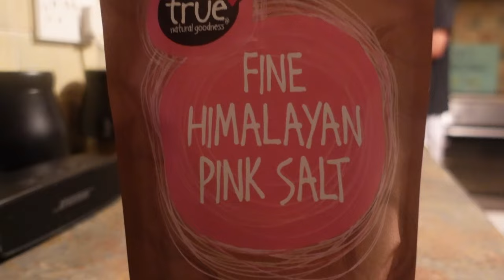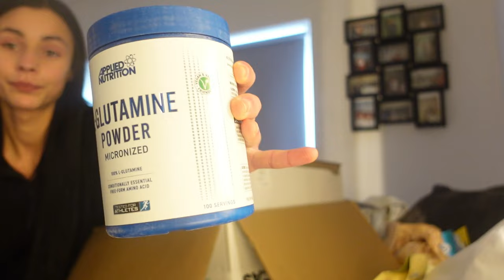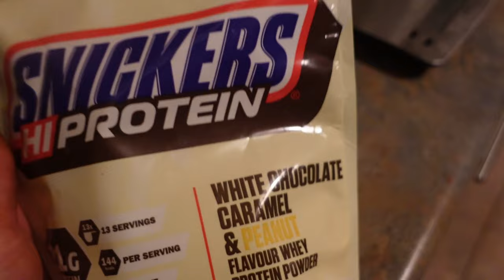PREP COUPLE DIARIES - WE'VE GOT A SECRET!! BIKINI PREP SERIES EP 31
The video nobody say coming. A bikini competitor and a classic physique competitor with a secret. I'm not going to give it away in this bio so watch till the end to find out more, it's a good one

Is prep really over for me?!